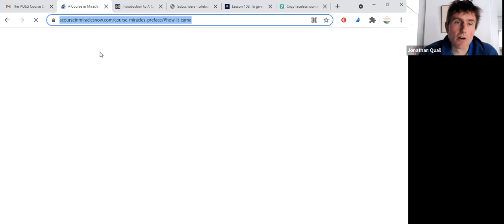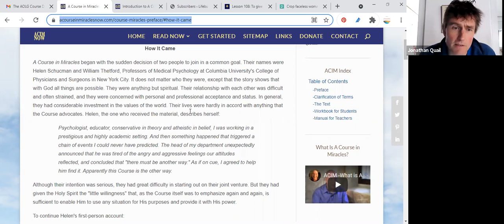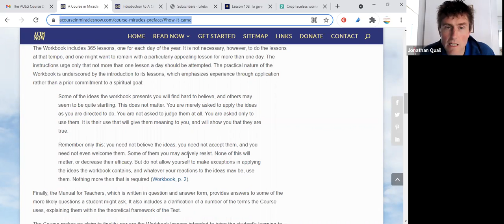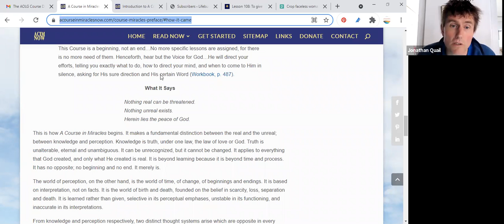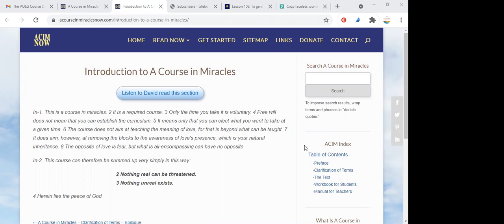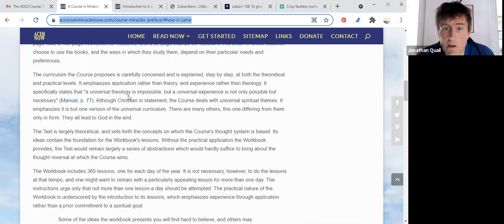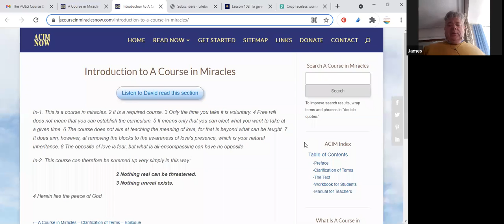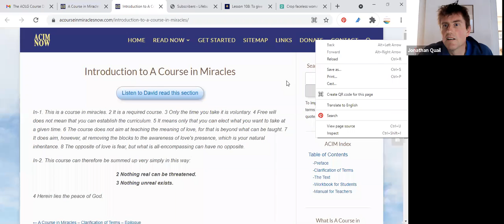The Art of Letting Go Course - Introductory Session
During this introductory session to the Art of Letting Go Course, I guide people through a simple breath watching meditation, then we do an Expression Session in which I share my experience of doing a ten-day silent Vipassana meditation retreat and some of the miracles that have flowed into my life since then and James talks about how the line 'failure is of the ego' from A Course in Miracles (ACIM) has changed his whole outlook on life.

I also talked about what a miracle really is and how my understanding of a miracle has changed over the last 15 years since I started studying ACIM to one focused on phenomenal manifestation, e.g. the miracles Jesus did, to a deeper understanding that a miracle occurs anytime anyone genuinely changes their thoughts and emotions from a fear-based perception to a love-based perception.

This may or may not involve words and acts, but often does because we feel inspired to speak and act differently.

I then read some of the Preface from ACIM explaining how ACIM was written and what it says, and we took turns to read the Introduction to the ACIM Text and then discuss it line by line. to read these.)

We ended the session with a short prayer of Love and Gratitude.

Learn, enjoy and please post any comments or questions below...

Namaste (which means 'the Divine in me honours the Divine in you')

Jono

P.S. If you'd like to find out more about the Art of Letting Go Course, please join the next Free Art of Letting Go Masterclass - go to find out more and book your place.